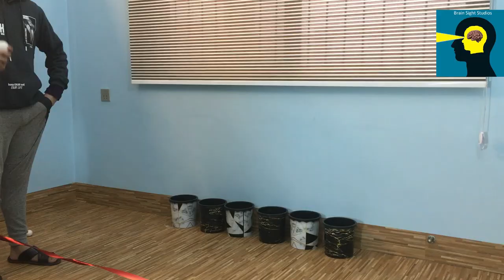for kids. With prizes and punishments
Good indoor games for kids, outdoor games for kids and adults, picnic games, birthday party games or street fair games.

Test your thinking skills with these awesome riddles, games and puzzles! keep your brain young & fit with these tricky brain teasers! Brain games and puzzles will not just warm up your brain but also exercise it well. They are perfect for improving your memory, vision, and logical skills. So, check them out and leave your answers in the comments!
find 3 differences , spotthedifference , findthedifference , brain teaser, differences in pictures, quiz, brain training, challenge, fun, family